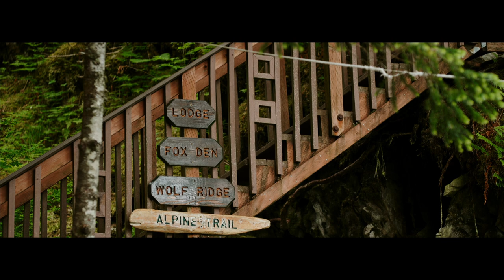Carrie and Colton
“We cannot believe how this video truly made us relive our day. You captured it in such a beautiful way”. This was one of my favorite portions of the email i received from C & C after delivering their film yesterday. I want each one to feel true and honest to who the two of you are, never cookie cutter. Hearing feedback like this makes my heart burst because that is truly what i value and try to emulate in each of my films. Honesty. Authenticity. Intimacy.

One of my favorite parts of Carrie and Colton’s elopement in Seward were their letters, vows, and message in a bottle. Not only are they both naturally poetic and sentimental people, but they had so many parallels in what they were sharing with each other. As you watch the video there are nearly identical repeated lines of their excitement of their life ahead of them & commitment to one another. Along with a handful of taylor swift references sprinkled in there too. Talk about twin flames! 🔥